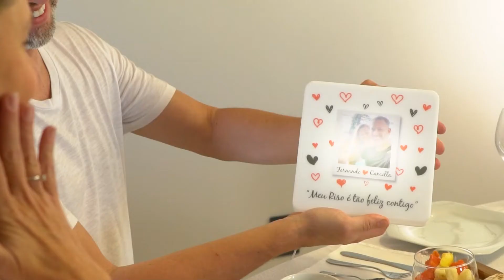LUMINÁRIAS CRIATIVAS PERSONALIZADAS DECORFUN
Novo produto Decorfun especial, personalizável